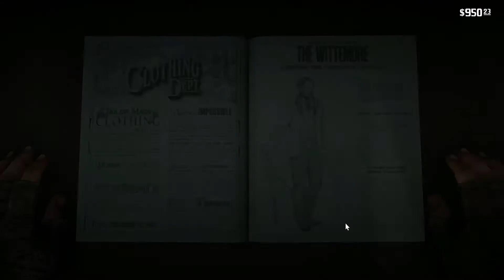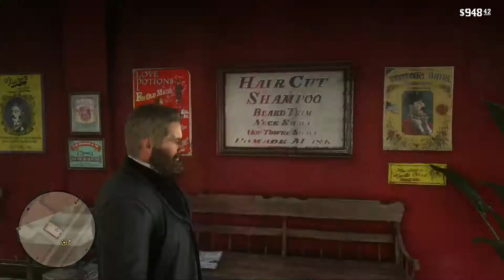Red Dead Redemption 2 | A Fine Night of Debauchery | Riverboat Robbery | Gameplay Part 51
51st Video of the series of Red Dead Redemption 2 walkthrough gameplay. My Red Dead Redemption 2 Walkthrough Gameplay will feature the Full Game Story Campaign.

Missions include in this video are:
1: American Fathers 1
2: A Fine Night of Debauchery
3: Riverboat Robbery

Red Dead Redemption 2 is a Western-themed action-adventure game set in an open world environment. It is played from either a third or first-person perspective and the player controls Arthur Morgan, an outlaw and a member of the Van der Linde gang. The game will continue to use the Honor system from its predecessor, Red Dead Redemption, which, based on how the player interacts with non-playable characters (NPCs), will affect how settlements, towns, and other groups will react towards Morgan. In 1899, the era of the Wild West is ending. After a robbery in the town of Blackwater goes wrong, outlaw Arthur Morgan and the Van der Linde gang are forced to flee. With the authorities and the best bounty hunters in the nation massing on their heels, the gang must rob, steal, and fight across miles of American wildness and civilization to survive.